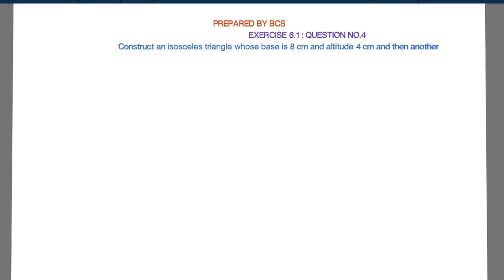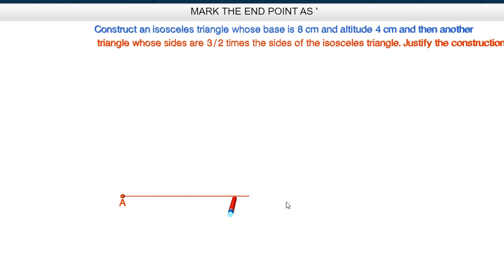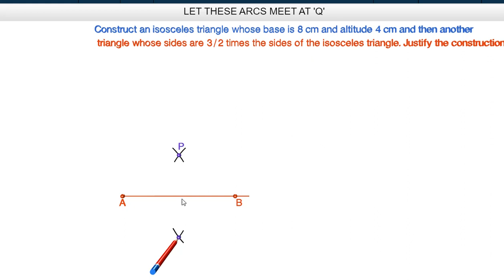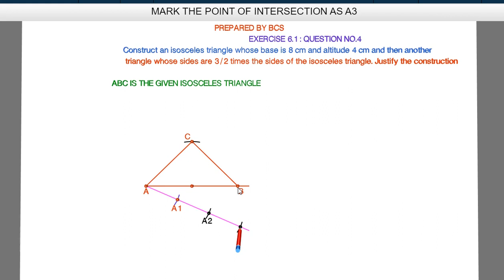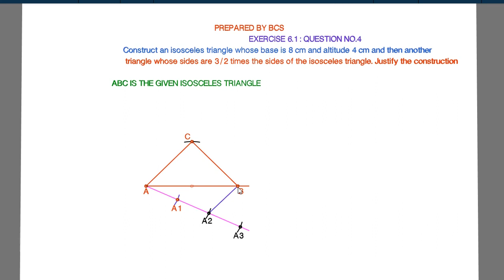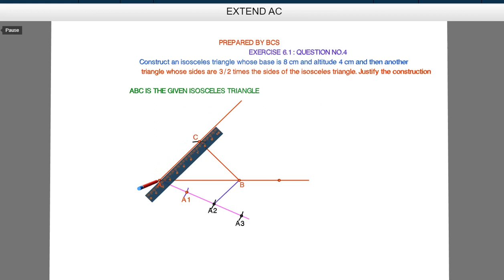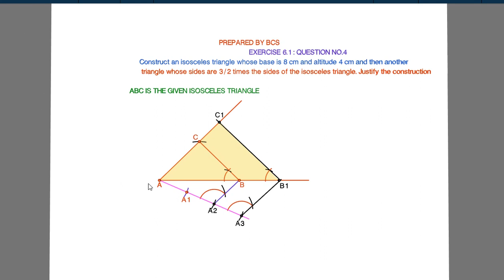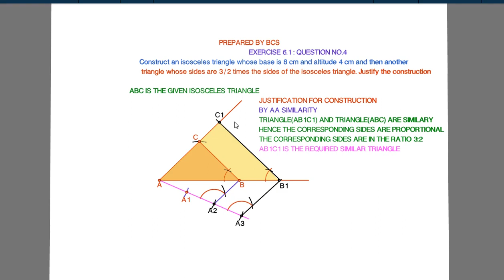construction of similar triangle 1 1/2 = 3/2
construction of similar triangle 3:2